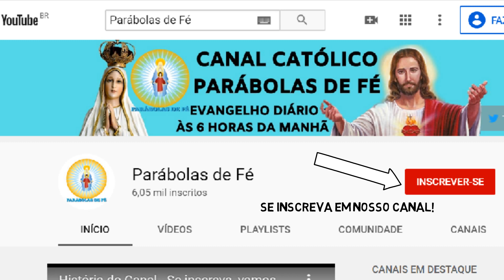EVANGELHO DO DIA 10/06/2020 com Reflexão - Homilia Diária do EVANGELHO de HOJE - LITURGIA DIÁRIA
Este vídeo nos fala sobre o Evangelho do Dia com Reflexão, deste dia 10/06/2020, quarta-feira. Vamos viver com intensidade a oração. Para estarmos unidos a Nosso Senhor Jesus Cristo, devemos buscar a sua Palavra, o seu Evangelho. A Palavra de Deus é viva e eficaz e sempre nos instrui, nos guia no caminho certo a seguir. Que este Santo Evangelho do Dia nos faça refletir, fazer um exame de consciência e mudar. Hoje é tempo de mudar! A única certeza que nós temos é o hoje, então não deixe a sua mudança, a sua conversão para amanhã. Viva hoje a conversão. Que o Evangelho de hoje seja luz para nosso dia e que você possa transmitir essa mensagem de paz e salvação para muitas outras pessoas. Compartilhe, semeie o Evangelho do Dia sempre, que essa palavra o ajude a rezar e a contemplar as maravilhas de Deus em nossa vida e na vida de nossa família. Nós devemos todos os dias nos alimentar da Palavra do Santo Evangelho. Ao iniciar o seu dia, sempre a busque, reserve 5 minutos para rezar com a palavra e meditar, pois assim nós trazemos a liturgia diária para o nosso dia a dia e aos poucos começamos a praticá-la. Não basta somente se emocionar, achar bonito, mas devemos absorvê-la e vivê-la. Não é o caminho mais fácil, a liturgia diária é exigente, mas é o único caminho que leva a salvação. Jesus nunca nos falou que o caminho seria fácil, Ele disse que aquele que quiser me seguir tome a sua cruz e siga-me. Mas Jesus também disse que nunca nos abandonaria, estaria sempre conosco e que aqueles que estivessem cansados e fatigados sob o peso de seus fardos que fossem a Ele e Jesus os aliviaria. Jesus é o caminho, a verdade e a vida. Com sua morte e ressurreição abriu o caminho para nossa salvação, Ele é a porta que liga o céu e a Terra e Maria, Nossa Senhora é a escada que nos leva a Cristo, seu Filho. Como filhos de Nossa Senhora, nos entreguemos diariamente a essa Mãe que tanto nos ama, para que Ela possa nos conduzir a seu amado Filho. Essa é a nossa consagração a Nossa Senhora, nos entregarmos livremente e confiantes em suas mãos, sabendo que Ela fará o melhor para cada um de seus filhos. Que todos os dias possamos estar no colo de Maria como uma criança abraça sua mãe e confia nela. A paz de Cristo e o amor de Maria esteja sempre em seu coração. Deus te abençoe hoje e sempre em sua infinita misericórdia. Jesus manso e humilde de coração, fazei o nosso coração semelhante ao vosso.
Fazei-me conhecer vossa estrada, vossa verdade me oriente e me conduza! (Sl 24,4s) – R.
Proclamação do evangelho de Jesus Cristo segundo Mateus – Naquele tempo, disse Jesus aos seus discípulos: 17“Não penseis que vim abolir a lei e os profetas. Não vim para abolir, mas para dar-lhes pleno cumprimento. 18Em verdade eu vos digo, antes que o céu e a terra deixem de existir, nem uma só letra ou vírgula serão tiradas da lei sem que tudo se cumpra. 19Portanto, quem desobedecer a um só desses mandamentos, por menor que seja, e ensinar os outros a fazerem o mesmo será considerado o menor no reino dos céus. Porém quem os praticar e ensinar será considerado grande no reino dos céus”. – Palavra da salvação.